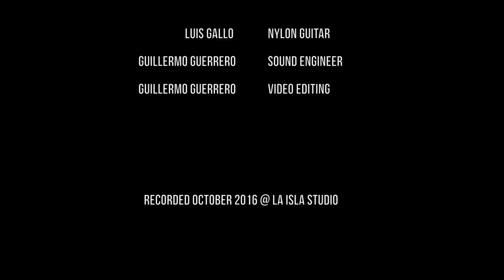Luis Gallo - Godin Grand Concert Duet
Luis Gallo, the outstanding flamenco guitar player from Spain playing his new Godin Grand Concert Duet. Eventide H9 reverb and Universal Audio Apollo Duet Preamps.